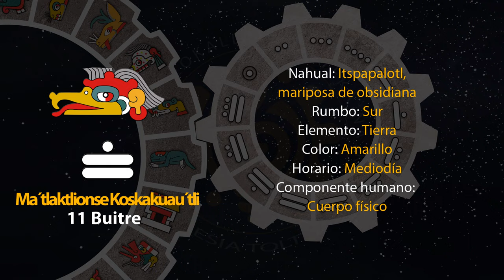El tonal de hoy es "11 Buitre - Ma´tlaktlionse Koskakuau´tli" 06/10/23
8 de Teotle´ko
Año 7 Agua
49 del 19 Atado
5145 del Quinto Sol

6 de octubre de 2023.